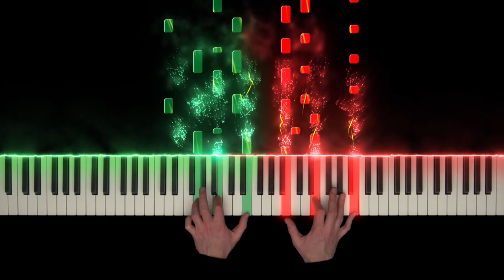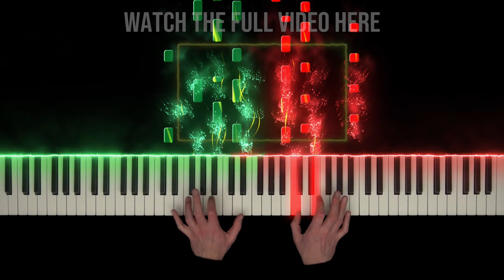Yann Tiersen - Amélie | Comptine d'un autre été | Piano Teaser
Comptine d'un autre été from Amélie. Composed by Yann Tiersen.

Comptine d'un autre été : L'après midi from the Soundtrack Amelie. Composed by Yann Tiersen.
It's a lovely little theme from the Amelie movie and almost everyone is familair with this.
I hope you enjoy my piano cover and that this video helps you to master this theme.
Also thanks Aimee for letting me use her amazing amelie artwork. Please check out her work at the Instagram: @thingsaimeemade

If you have suggestions for upcoming projects then please let me know :)

Happy sunday!